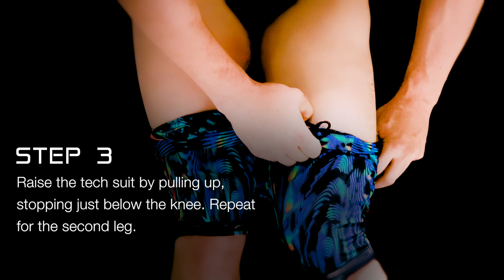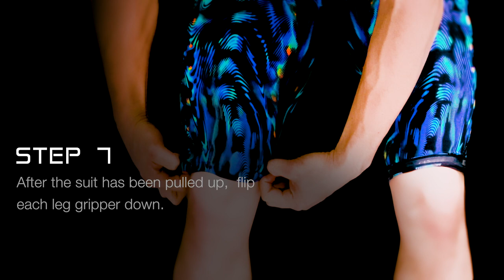TYR: How To Put On Your Men's Venzo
Got your TYR Venzo? In this all new How To video, we're breaking down how to best suit up in our latest technology.